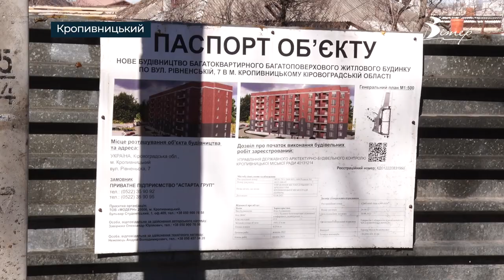У Кропивницькому попри воєнний стан триває будівництво житла для військових | телеканал Вітер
У Кропивницькому по вулиці Рівненській попри воєнний стан благодійний фонд “Фортечний” продовжуєю будівництво. Цей проект - соціальне житло для військових. Наразі завершено зведення бомбосховища будинку першої черги, яке розраховано на 144-ри людини. Загалом у 6-ти поверховий будинок на 82-ві квартири планується заселити 136-ть мешканців. Помешкання мають отримати захисники та захисниці, що брали участь у російсько-українській війні.